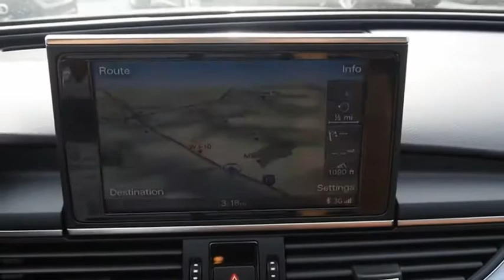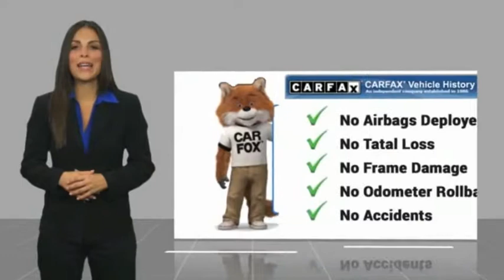2015 Audi A6 San Antonio TX 00HD6736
2015 Audi A6 2.0T quattro Premium Plus

Audi Dominion
 21105 IH 10

Climb inside the 2015 Audi A6! Luxury redefined! A turbocharger is also included as an economical means of increasing performance. This 4 door, 5 passenger sedan just recently passed the 30,000 mile mark! Audi infused the interior with top shelf amenities, such as: a power seat, high intensity discharge headlights, and power windows. Under the hood youll find a 4 cylinder engine with more than 200 horsepower, and for added security, dynamic Stability Control supplements the drivetrain. Our team is professional, and we offer a no-pressure environment. Theyll work with you to find the right vehicle at a price you can afford. Stop in and take a test drive!